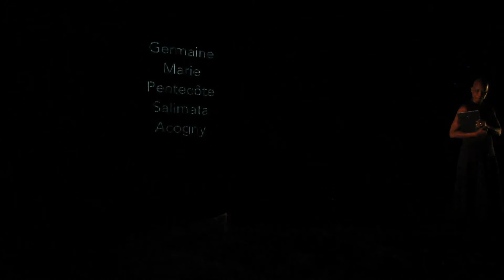Iya tundé, la Mère est revenue (TEASER)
Teaser - Documentaire de 52mn - Réalisé par Laure Malécot- Produit par Moctar Nidouga Bâ-

Le parcours de Germaine Acogny, chorégraphe, danseuse et professeure de danse franco-sénégalaise, à travers son enseignement et ses créations, en parallèle avec la période charnière de ses 70 ans, âge à partir duquel elle s’est enfin consacrée entièrement à sa carrière personnelle (de 2014 à 2015). Des stages à l’Ecole des Sables de Toubab Dialaw, au Sénégal, qu’elle a fondée, aux master class qu’elle donne en Afrique, en Asie, en Europe, à ses chorégraphies, souvent autobiographiques, et aux témoignages de ses collaborateurs, ce film lève le voile sur la personnalité, les motivations et le parcours de cette artiste hors du commun, qui depuis plus d’un demi-siècle est toujours à l’avant-garde.

avec les témoignages de Wasis Diop, Patrick Acogny, Mikaël Serre, Olivier Dubois, Ise Verstegen, Aïda Colmero-Diaz, Alesandra Seutin, Fabrice Bouillon Laforest, Annette Mbaye d'Erneville, Ghislaine De Souza, Robyn Orlin, Fatim Faye, Bernard Mounier, Monique Mounier.